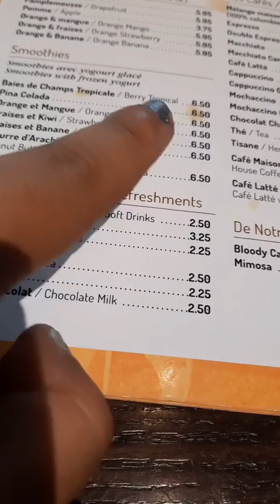The Grand March Forward for Abraxas We Trust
a b r a x a s